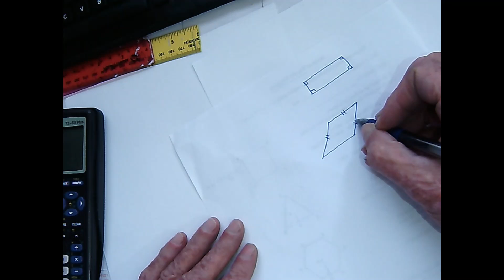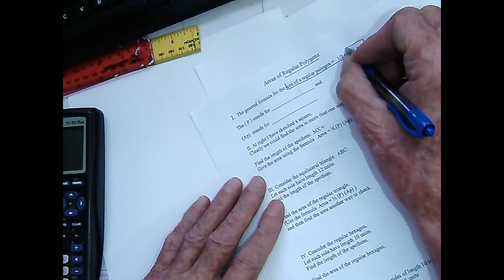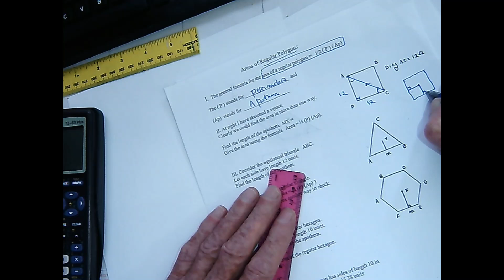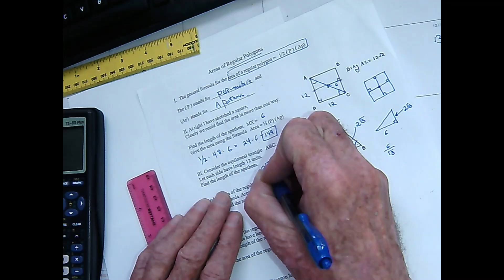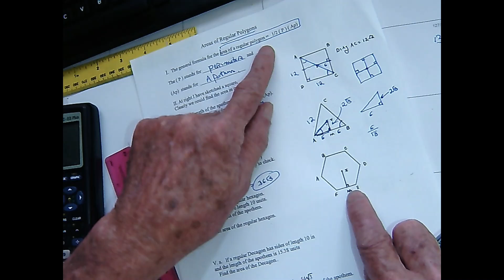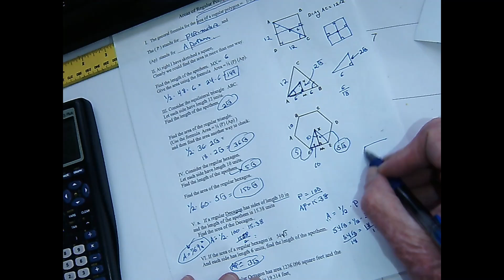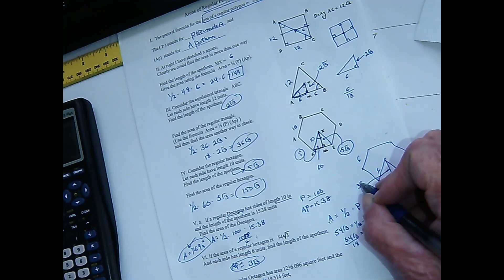area of regular polygon 1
WE will look at the idea of regular polygons and find the areas of several.